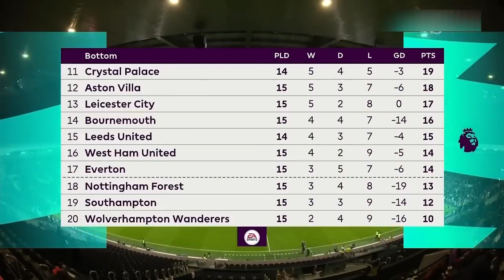Fulham vs Manchester United 1-2. Garnacho Amazing Last Minute Strike Eriksen & Bruno Reaction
watch Fulham vs Manchester United 1-2. Garnacho Amazing Last Minute Strike Eriksen & Bruno Reaction